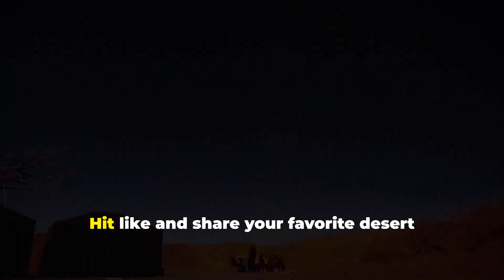The Origins of Deserts Explained: Earth’s Arid Landscapes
How do deserts form, and why are they so important? In this captivating exploration of Earth’s arid landscapes, we delve into the origins of deserts, uncovering the intricate processes that create these breathtaking ecosystems. From the role of global wind patterns and rain shadows to the incredible adaptations of life that thrive in these harsh environments, this video is perfect for nature enthusiasts and curious minds alike. Join us as we reveal the beauty, resilience, and vital ecological roles of deserts, and discover the impact of climate change on these fascinating regions.

OUTLINE:

00:00:00 The Beauty of the Barren
00:00:28 The Formation of Deserts
00:00:57 The Formation of Deserts (continued)
00:01:15 Life in the Desert
00:02:01 The Role of Deserts in Earth’s Ecosystem
00:02:36 The Desert’s Legacy